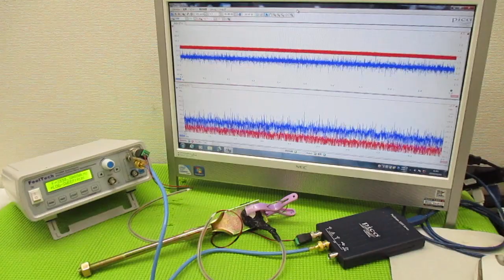メガヘルツの超音波発振制御プローブ ultrasonic-labo